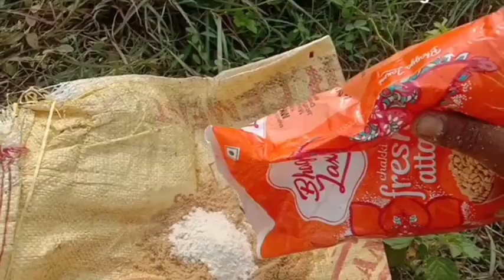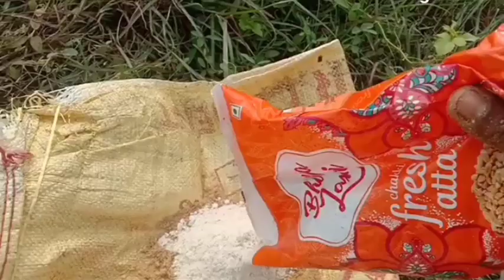డబ్బా గాలల షికరి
1.
2.
3.
4.
5.
6.
7.
8.
9.
10.